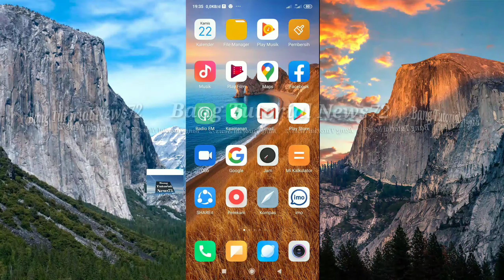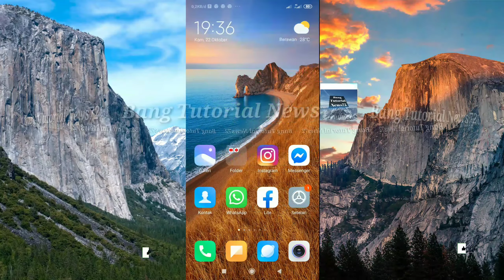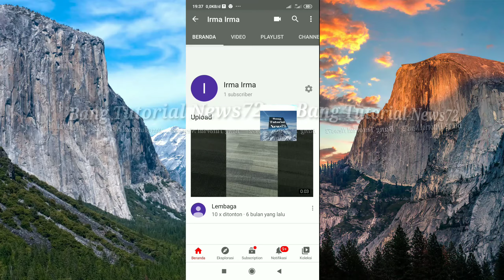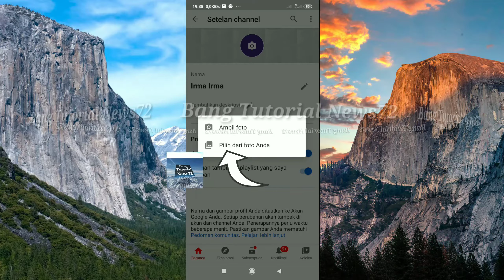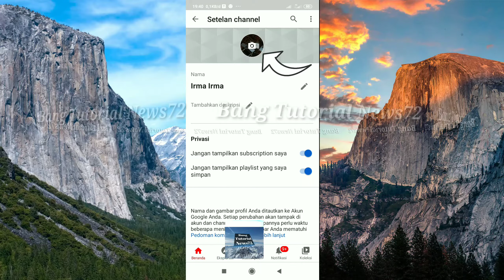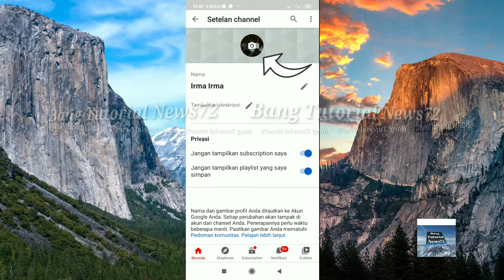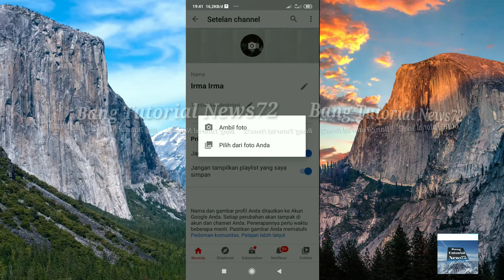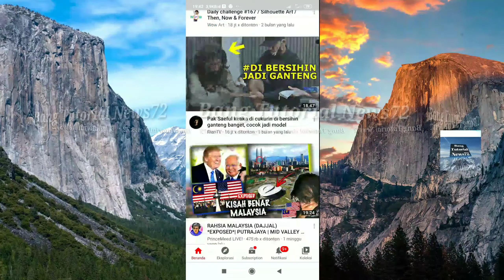cara memberikan foto profil di youTube part 2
Hallo sobat BTN72 sekalian kali ini saya akan membagikan tutorial atau cara mengganti foto profil part 2 di channel YouTube kalian.

cara ini sedikit orang mengetahuinya dan bagi youtuber pemula cara ini sangat cocok untuk di coba.
 kalau channel YouTube kalian di beri foto profil.
Channel YouTube kalian tidak sulit di cari sama orang lain